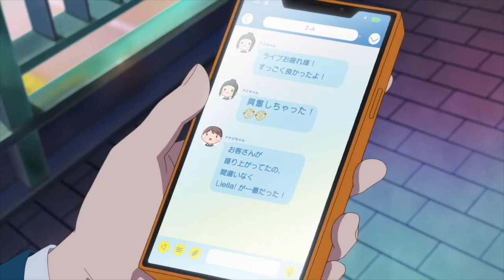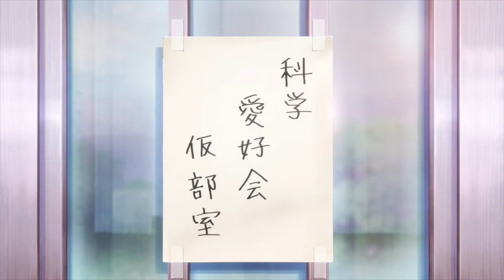第1話〜第7話まとめ「ラブライブ!スーパースター!!」2期 第7.5話 lovelive superstar season2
澁谷かのん 伊達さゆり
唐 可可 Liyuu
嵐 千砂都 岬 なこ
平安名すみれ ペイトン尚未
葉月 恋 青山なぎさ
桜小路きな子 鈴原希実
米女メイ 薮島朱音
若菜四季 大熊和奏
鬼塚夏美 絵森 彩

原作 矢立 肇
原案 公野櫻子
監督 京極尚彦
シリーズ構成 花田十輝
キャラクターデザイン原案 室田雄平
キャラクターデザイン 斎藤敦史
デザインワークス 如月　憂
美術監督 春日礼児
コンセプトアート 西川洋一
色彩設計 加藤里恵
ＣＧディレクター 黒﨑　豪
撮影監督 北岡　正
製作 2022プロジェクトラブライブ！スーパースター‼
バンダイナムコフィルムワークス
バンダイナムコミュージックライブ
KADOKAWA
ブシロード